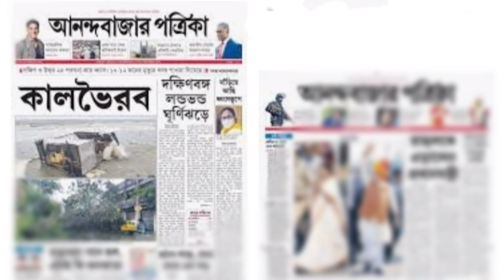সুড়ঙ্গের এক মাথা সিলেটে, অপর মাথা ভারতে।এপারে বাংলাদেশের সিলেটের জকিগঞ্জ, ওপারে ভারতের আসাম ।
এপারে বাংলাদেশের সিলেটের জকিগঞ্জ, ওপারে ভারতের আসাম রাজ্যের করিমগঞ্জ। দুই দেশের এ সীমান্তে ২০০ মিটার দৈর্ঘ্যের এক সুরঙ্গের দেখা পেয়েছে আসাম পুলিশ। তাদের দাবি, চোরাচালান, অপরহণসহ নানা অপরাধ কর্মকাণ্ড চালাতেই এই সুরঙ্গ খনন করেছে দুস্কৃতিকারীরা।

ভারতীয় সংবাদমাধ্যম আনন্দবাজারের খবরে বলা হয়, গত রোববার করিমগঞ্জের নিলামবাজার থানার শিলুয়া গ্রামের বাসিন্দা দিলোয়ার হোসেনকে তুলে নিয়ে যায় দুষ্কৃতীকারীরা। পরে তার বাড়িতে ফোন করে পাঁচ লাখ টাকা দাবি করা হয়। যে ফোন নম্বর থেকে কল করা হয়েছিল সেটি বাংলাদেশের ফোন নম্বর দেখে চিন্তা বেড়ে যায় দিলোয়ারের পরিবারের সদস্যদের।

Sf channels

Our channel is full of entertaining, educational, travel and social media, This channel has no YouTube Constitution violation videos, so do we Subscribing to the Challenge, we are requested to watch the latest video. Do not copy any of our videos, this is a punishable offense. Create videos on your own and collaborate with others on video.
Best regards - SF channels

•# Browse features YouTube search. Suggested videos • Channel pages • External # Other YouTube features Notification •# Other Now you can get more views and Browse features * # Youtube search. suggested videos. Channel pages. External. other Youtube feature. Notification. Other now you can get more views and special bangla.